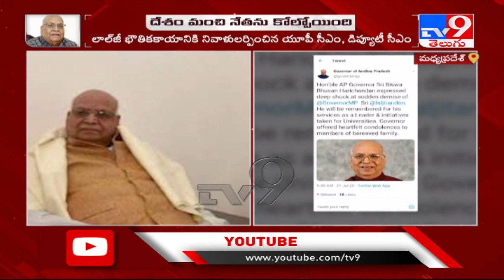Madhya Pradesh Governor Lalji Tandon passes away - TV9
Madhya Pradesh Governor Lalji Tandon passes away